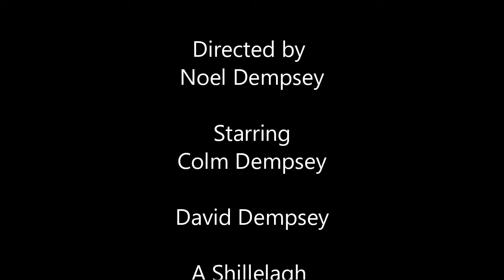brewing up a storm FIXED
A short revenge movie.